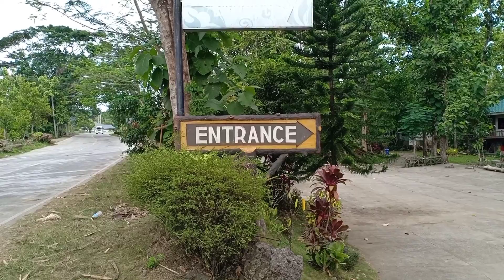CRYSTAL CAVE @MABINAY NEGROS ORIENTAL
Crystal Cuave Mabinay Negros Oriental